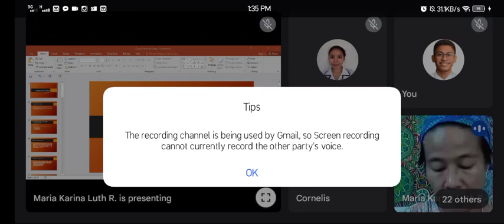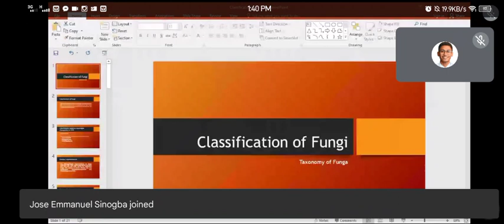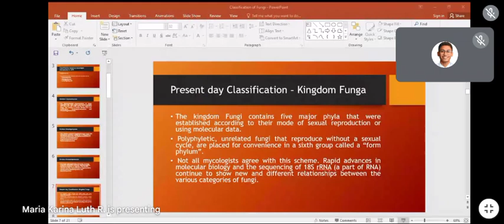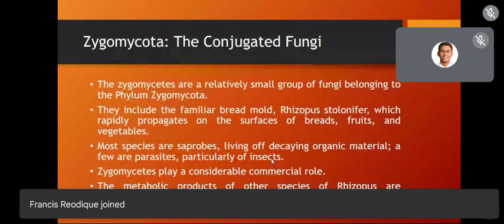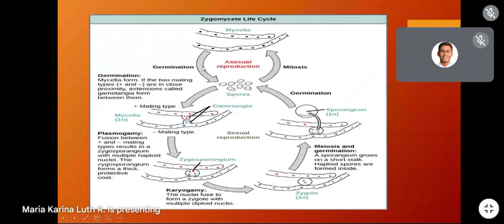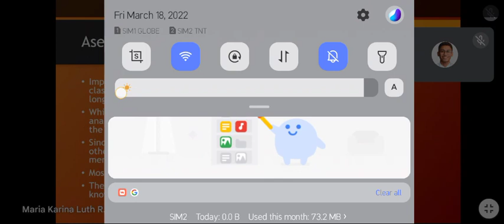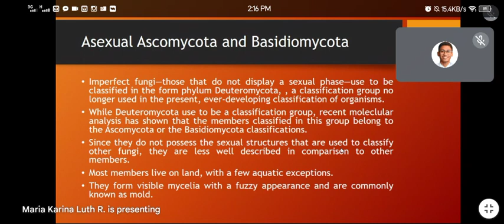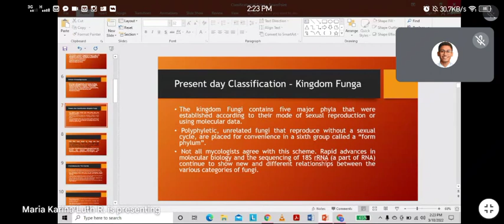Mycology Fungi Classification 1